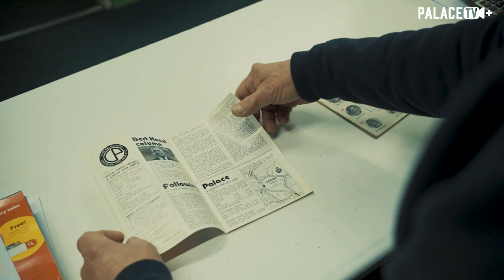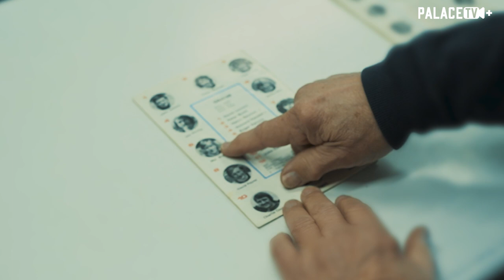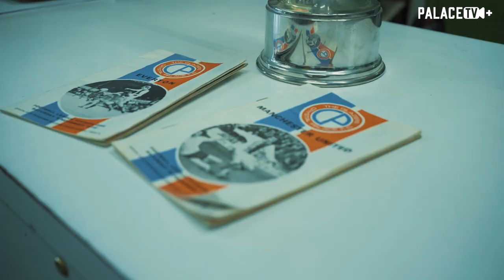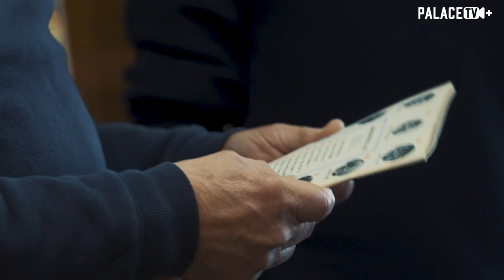Don Rogers | Crystal Palace Cult Hero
PalaceTV+ travelled down to swindon to catch up with CPFC cult hero on the 50th anniversary of his first division goal of the season award.